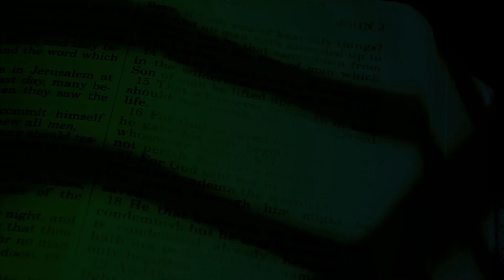Evangelio de hoy 8/diciembre/2023